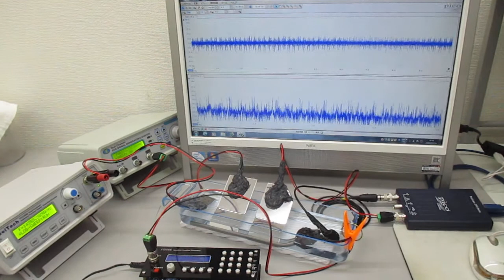４種類のスイープ発振による超音波実験